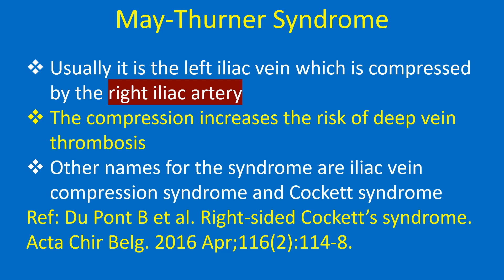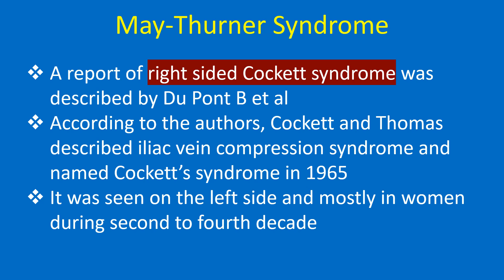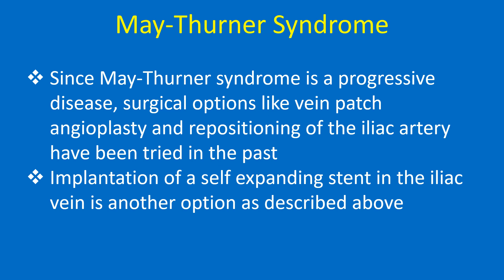May Thurner Syndrome or Iliac Vein Compression Syndrome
Discussion on May-Thurner syndrome or iliac vein compression syndrome.
May-Thurner syndrome denotes iliac vein compression by the crossing iliac artery at the iliocaval junction.
Usually it is the left iliac vein which is compressed by the right iliac artery. The compression increases the risk of deep vein thrombosis. Other names for the syndrome are iliac vein compression syndrome and Cockett syndrome.
The obstruction may cause varicosities in the affected limb and ulcers due to chronic venous stasis. The pulsations of the overlying artery cause intimal hypertrophy of the vein which adds to the severity of the obstruction.
Some reports show that deep vein thrombosis occurs three to eight times more commonly on the left side. The original report was from May R and Thurner J in 1957.
May-Thurner syndrome should be thought of in the differential diagnosis of edema of the left leg and the diagnosis can be confirmed by venography.
A report of right sided Cockett syndrome was described by Du Pont B et al. According to the authors, Cockett and Thomas described iliac vein compression syndrome and named Cockett’s syndrome in 1965. It was seen on the left side and mostly in women during second to fourth decade.
The patient presented by Du Pont B et al had an un-complicated right sided Cockett’s syndrome which was successfully treated with balloon dilatation and stenting of right common iliac vein. Patient improved and was fine at six month follow up.
Since May-Thurner syndrome is a progressive disease, surgical options like vein patch angioplasty and repositioning of the iliac artery have been tried in the past. Implantation of a self-expanding stent in the iliac vein is another option as described above.
Xu J et al reported mid-term and long term data of 412 patients with Cockett syndrome.
Of these 231 had acute left iliac-femoral vein thrombosis while 181 had chronic venous insufficiency. Endovascular treatment with venous stenting had good mid-term and long term results.
Follow up period ranged from 3 months to 8 years. 89 patients who had valvular incompetence of left superficial femoral vein needed a second stage femoral valve repair.